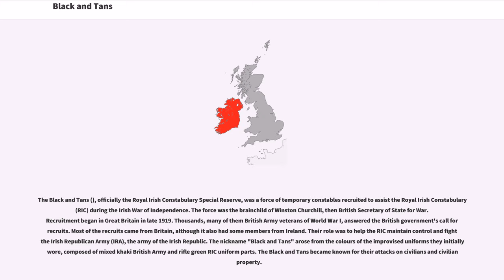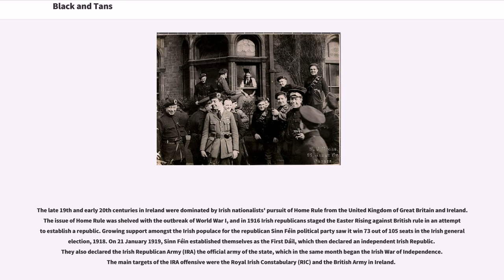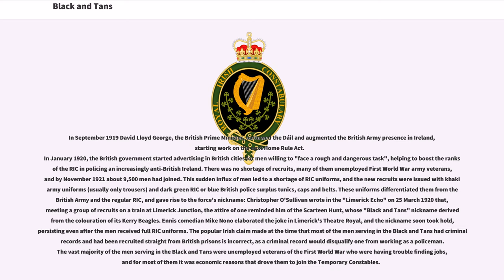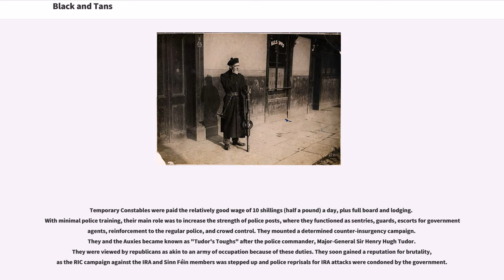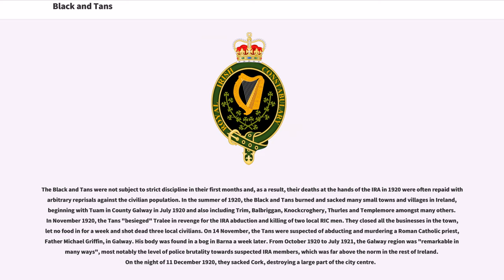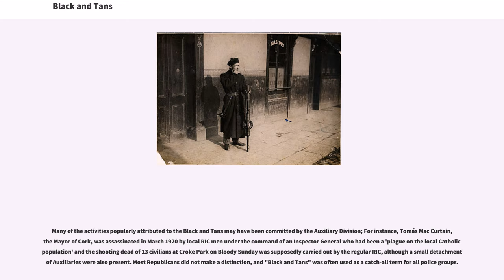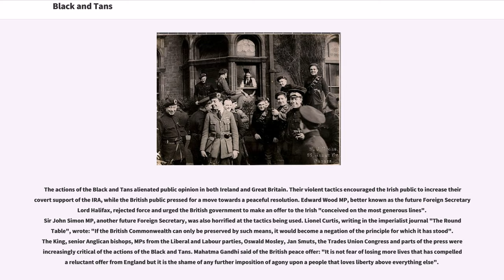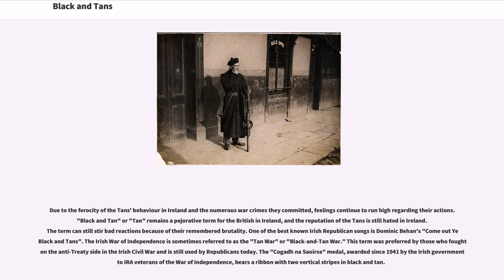Black and Tans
The Black and Tans (), officially the Royal Irish Constabulary Special Reserve, was a force of temporary constables recruited to assist the Royal Irish Constabulary (RIC) during the Irish War of Independence. The force was the brainchild of Winston Churchill, then British Secretary of State for War. Recruitment began in Great Britain in late 1919. Thousands, many of them British Army veterans of World War I, answered the British government's call for recruits. Most of the recruits came from Britain, although it also had some members from Ireland. Their role was to help the RIC maintain control and fight the Irish Republican Army (IRA), the army of the Irish Republic. The nickname "Black and Tans" arose from the colours of the improvised uniforms they initially wore, composed of mixed khaki British Army and rifle green RIC uniform parts. The Black and Tans became known for their attacks on civilians and civilian property.

The Black and Tans were sometimes confused with the Auxiliary Division, a counter-insurgency unit of the RIC made up of former British officers. However, sometimes the term "Black and Tans" is used to cover both of these groups.

The late 19th and early 20th centuries in Ireland were dominated by Irish nationalists' pursuit of Home Rule from the United Kingdom of Great Britain and Ireland. The issue of Home Rule was shelved with the outbreak of World War I, and in 1916 Irish republicans staged the Easter Rising against British rule in an attempt to establish a republic. Growing support amongst the Irish populace for the republican Sinn Féin political party sa...